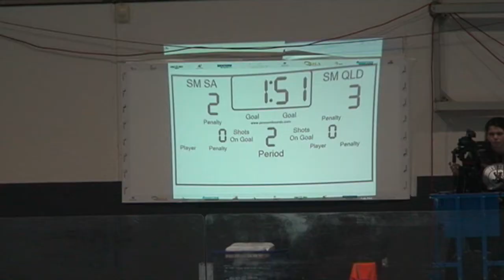2019 NATIONALS Senior Men Round Robin Queensland vs South Australia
2019 Australian Inline Hockey Nationals
Senior Men Round Robin Queensland vs South Australia